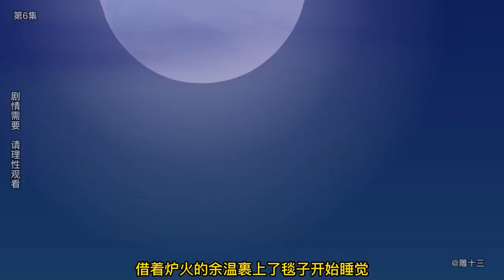十三公路求生第6集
本頻道製作的所有影片都是原創拍攝的短劇，絕對符合平台的使用策。 油管的觀眾們大家好
這裡是雕十三啊